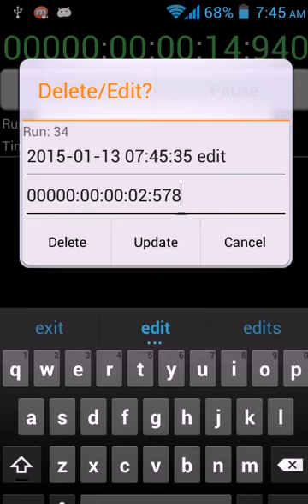Free Android Application Chronometer